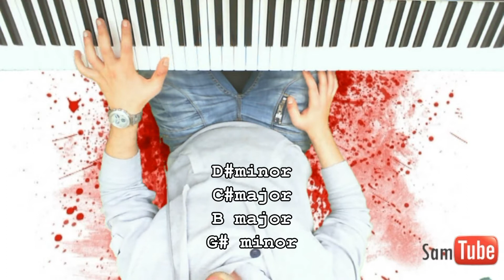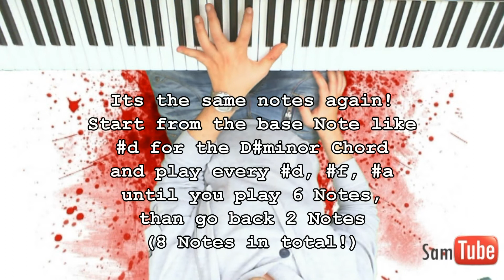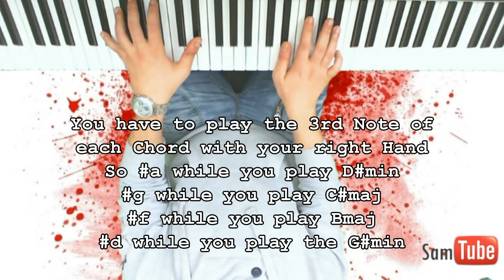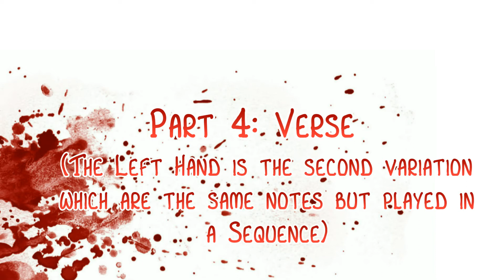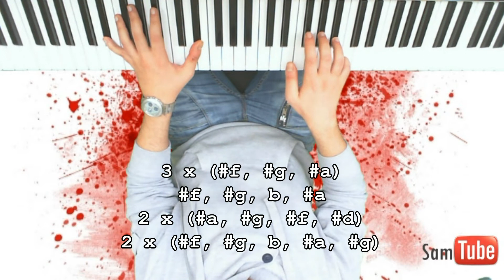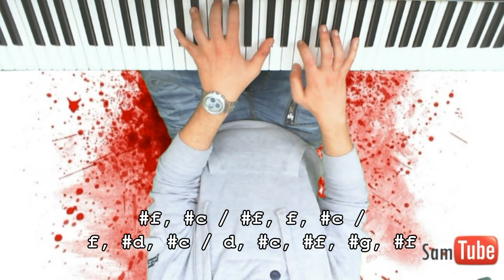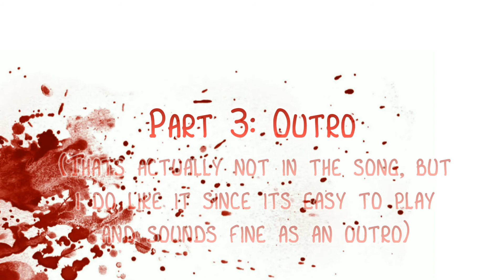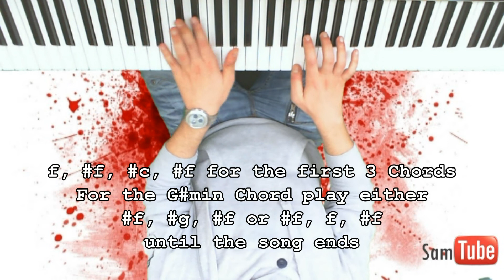Tutorial: 30 Seconds To Mars - This Is War How To Play on Piano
(Do Or Die, Northern Lights, End Of All Days to follow)